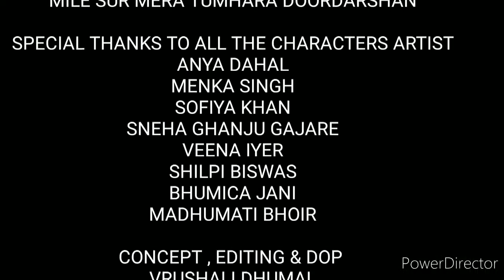🇮🇳LOCKDOWN 3.0..INCREDIBLE INDIA..INDIAN FLAVOURS 🇮🇳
🇮🇳WE ALL ARE ONE INDIANS🇮🇳